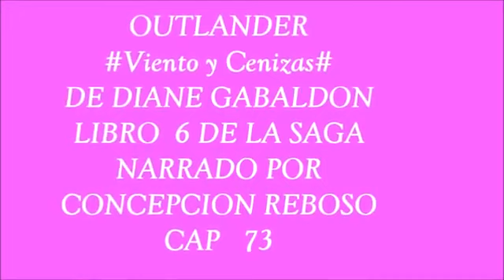43 OUTLANDER LIBRO 6 VIENTO Y CENIZA CAP 73 AUDIOLIBRO